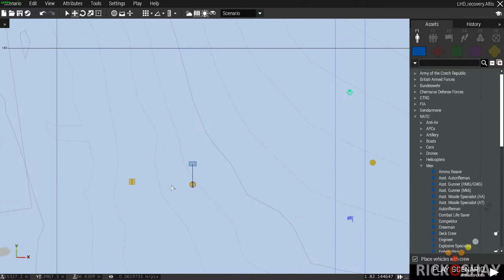LHD recovery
This is the second of three videos in a series of underwater / diving videos.

In this video I use and SDV attached to a submarine to investigate a sunken aircraft carrier. Effects include floating submerged dead bodies and boxes, underwater welding, placing plant life on a wreck using logics, 3d sound, attachto and detach scripts for the SDV,  attaching a simple lighpoint on a diver and scripting a shark attack.

In the first video there's a burial at sea on the deck of a carrier which includes controlling/synching AI animations for a large group of crew and flag control script as well as a simple 3D sounds.

In the third video I show the scripts needed to achieve the effects shown in the first two videos.

After over 17,000 hours - I still have lots to learn about Arm 3. I've been gaming and creating content for games since 1987. I'm a computer engineer with a creative background. I still play lots of other fps games - but as you can see I'm an Arma -holic - so to speak. (no reference to the community site by the same name).

Note : Access to SW files is limited to friends only. Please send friend request to gain access. Sorry for the inconvenience.